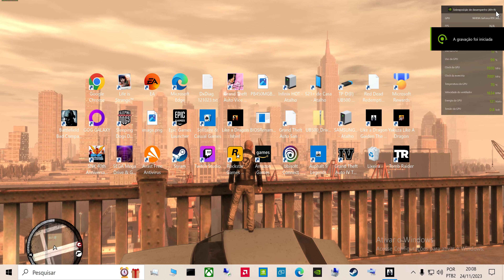yakuza gaiden 4k,chapter 6 final ,part 2